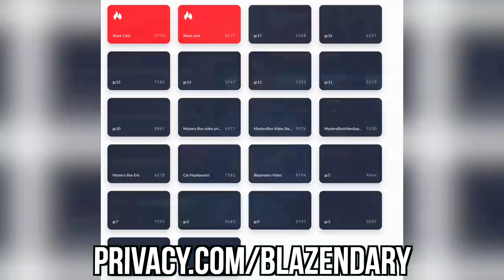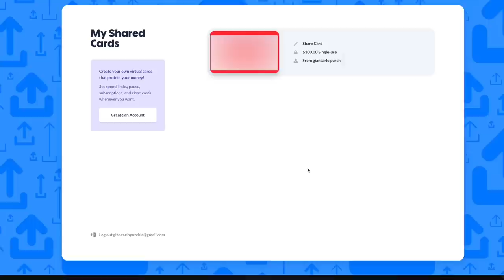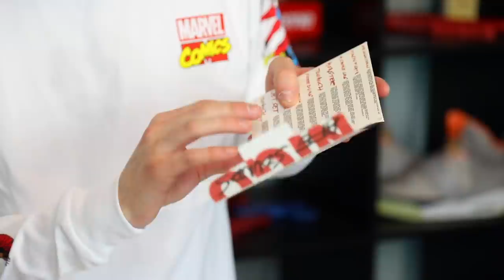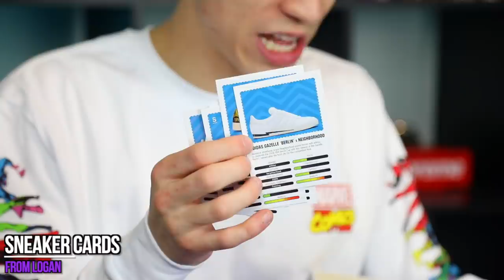my subscribers made me a mystery box...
Use my link and get five dollars for signing up.

I basically contacted my 5 biggest fans, and gave them all a budget of around $100. The total I gave out was $500. Let's see what they sent me...

-NEW HOLIDAY DROP ON MY STORE!! 12/18/19